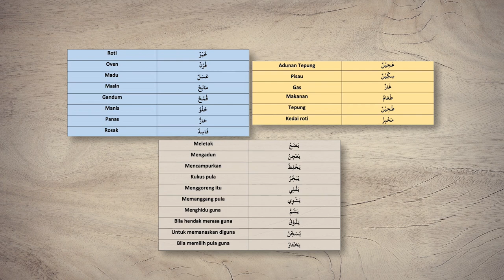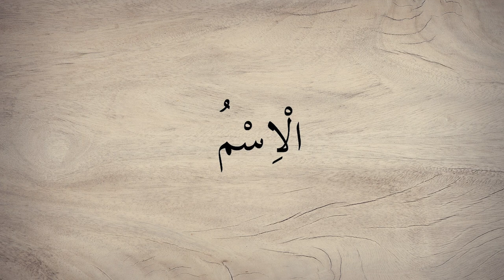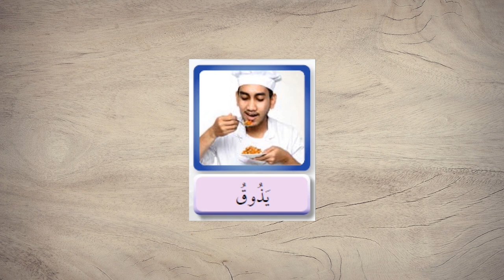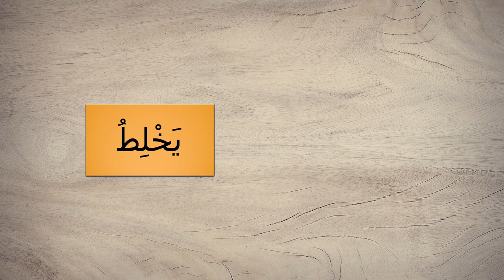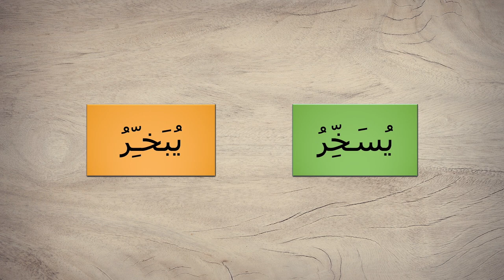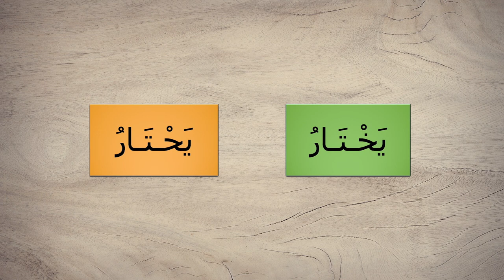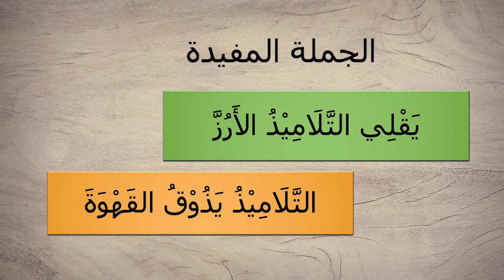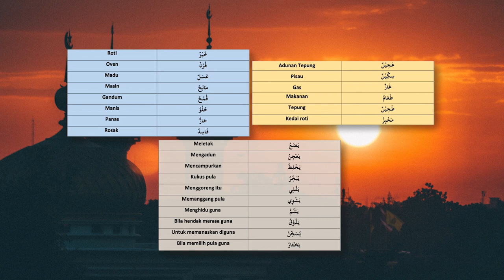Tingkatan 3 | Bahasa Arab | أنا طباخ ماهر | R362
Topik ini berbincang darihal mendengar perkataan-perkataan kata nama, kata kerja, frasa dan ayat yang lengkap serta respon yang bersesuaian dengan situasi. Juga menyebutnya dengan betul mengikut situasi. Turut difokuskan ialah dua kemahiran iaitu mendengar dan bertutur. Topik ini juga berkisar tentang arah dan yang berkaitan dengannya seperti kenderaan, pemandu dan lain-lain. Pada awal dan di akhir rancangan penulis mengajak murid-murid untuk sama-sama mendengar dan menghafal lagu yang dicipta khusus untuk topik ini. Bagi aktiviti penggayaan di rumah, penulis juga berkongsi soalan-soalan berkaitan tajuk yang telah dibincangkan sepanjang rancangan bersiaran.